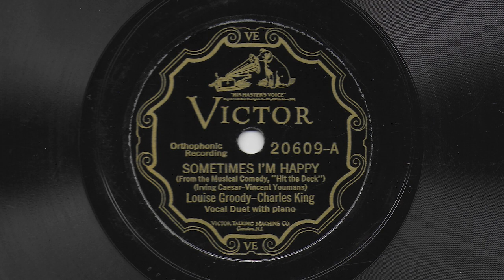Sometimes I'm Happy - Louise Groody-Charles King - 1927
Victor record 20609, electrically recorded in 1927.